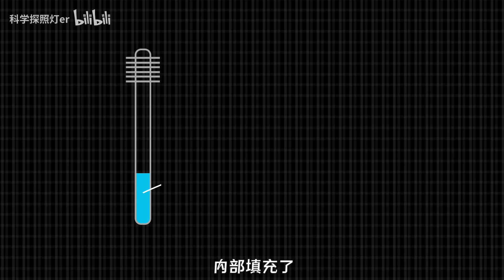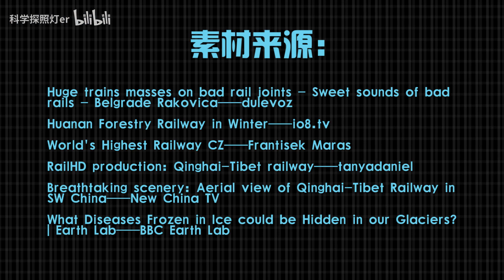“热棒”是什么？青藏铁路的两旁，为什么要插满7米高的金属棒？